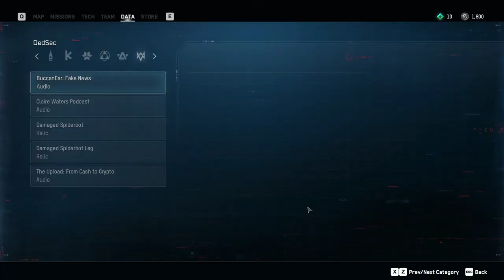Watch Dogs Legion Walkthrough Gameplay Part 10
Watch Dogs: Legion is an action-adventure game published by Ubisoft and developed by its Toronto studio. As the third instalment in the Watch Dogs series, it is the sequel to Watch Dogs 2. The game is set within a fictionalized representation of London, designed as an open world, and is playable from a third-person perspective. It features the ability to control multiple characters that can be recruited across the game's setting and who can be permanently lost during the course of a playthrough. The game will also feature a cooperative multiplayer that will allow up to four players to work together. It is due to be released for Microsoft Windows, the PlayStation 4, PlayStation 5, Xbox One and Xbox Series X consoles, as well as Stadia. Legion was originally due for March 2020 but has since been delayed to an unspecified date.

Watch Dogs: Legion is an action-adventure game played from a third-person perspective. The game is set within an open world, fictionalized representation of near future London, which will encompass notable landmarks, boroughs, and cultural styles of the city. The game's setting takes place within a London that has become a surveillance state. Personal liberties have been vastly limited, and citizens are constantly monitored in their activities by Albion, a private security company that acts as the city's law enforcement. The player will have the ability to navigate the city either by foot, using vehicles, or fast-travelling via the city's Underground stations. Unlike the previous games in the series which focused on the use of a single protagonist to drive the story's narrative, Legion features the ability to control multiple characters within the game's setting. Each of these characters can be recruited through a unique mission, though this depends on their standing with DedSec.